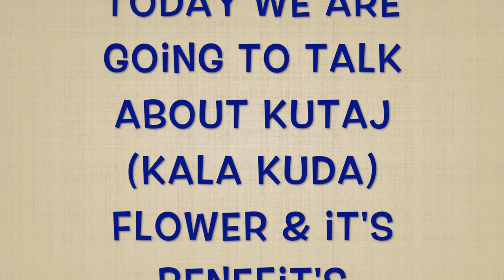skin problems - kala kuda( holarrhena antidysenterica ) flowers & its benefit's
traditional Indian writers share's and forwarding views about kala kuda ( holarrhena antidysenterica ) in the book the bhavparkash nighantu addition of 1998 verse, 116 page to 349 page. This is glabrous tree or large shrub found throughout the deciduous forest area's of India.skinhealth healthyskin .